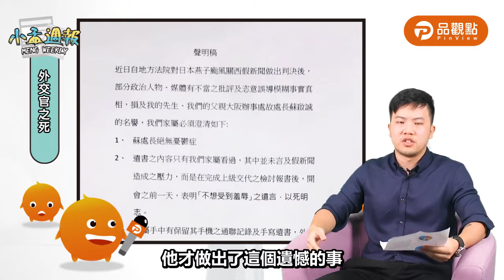網軍：緣起不滅【謝孟恭-小孟週報4】|品觀點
網軍是誰？網軍在哪裡？網軍的目的是甚麼？
網軍的存在到底是在幫人還是害人？
能治網軍的法在哪？今天就讓謝孟恭從楊蕙如事件道出網軍的緣起不滅～